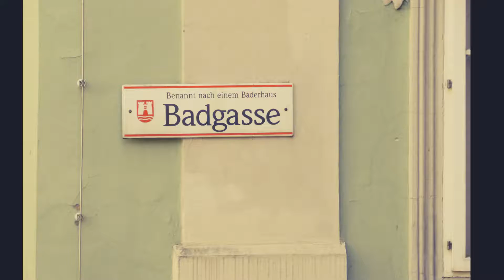Eastern Europe 4 - Linz, Austria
We sailed up the Danube River to Linz, Austria - the 3rd largest city in Austria. We strolled the cobblestone streets admiring the centuries old architecture. We rode the Postlingbergbahn, one of the steepest railways in the world, up to the Postlingberg pilgrimage basilica that towers over the city